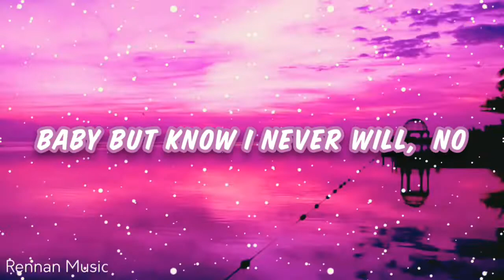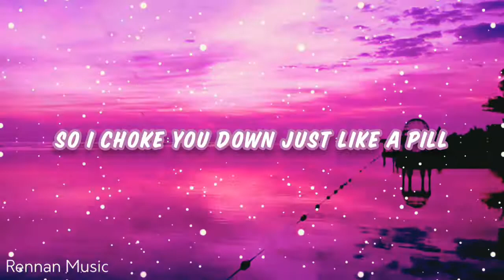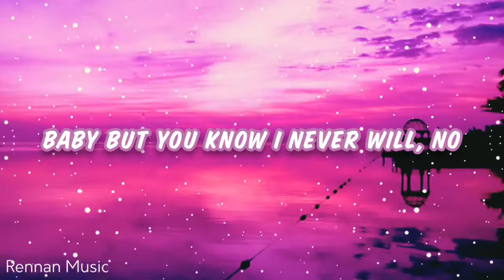Heuse & Zeus x Crona - Pill (feat. Emma Sameth) [Lyric]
✿ Lyric

[Verse 1]
Oh you make me wanna talk back
Talk back to you
Say you, say you like that
If I hate you then find someone new

[Chorus]
Baby but you know I never will, no
So I choke you down just like a pill

[Drop]
Oh yeah
Take you like a pill

[Post-Drop]
My fill, fill, fill
You're like a pill, pill, pill
To get my fill, fill, fill
No, oh oh, no

[Verse 2]
Do me in the worst way
Don't let me sleep
Never say you're sorry
Maybe I'll leave

[Drop]
Oh yeah

[Outro]
Get my fill